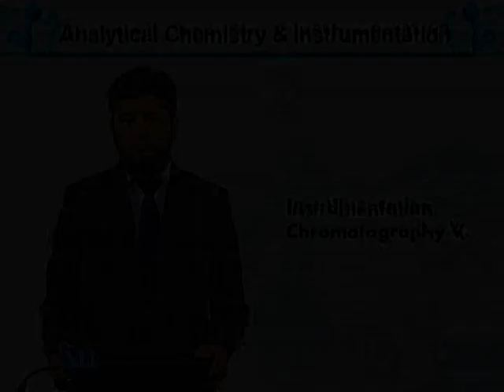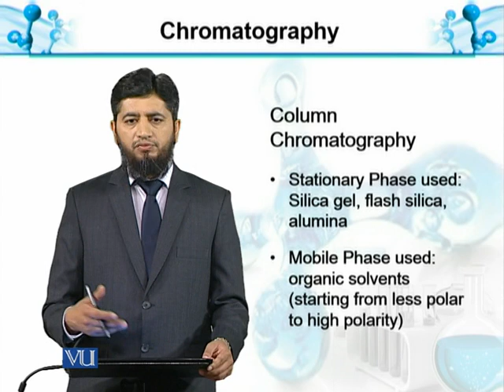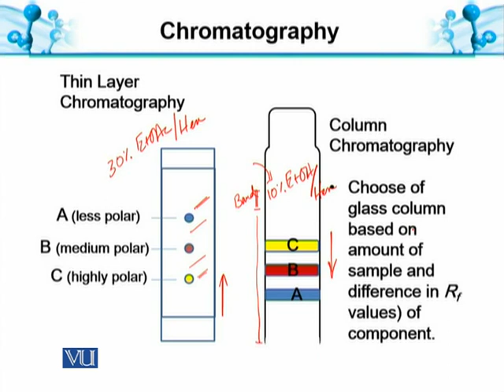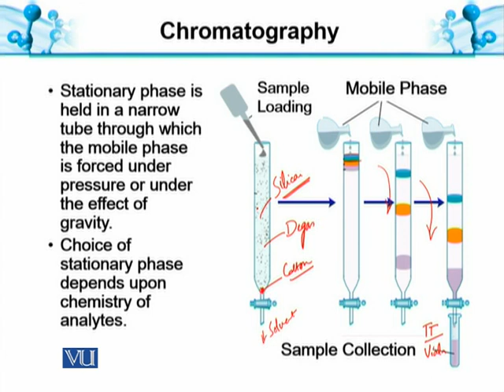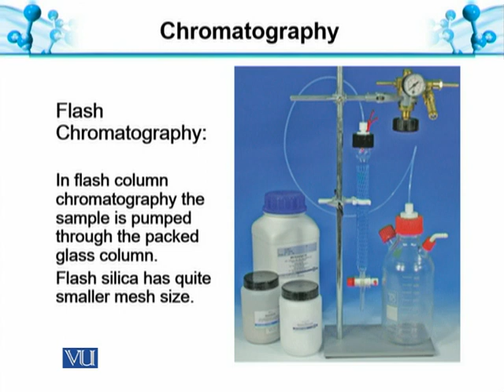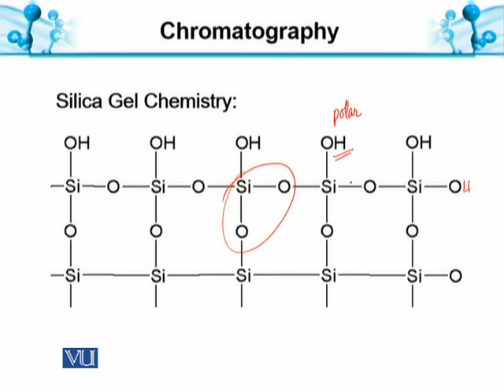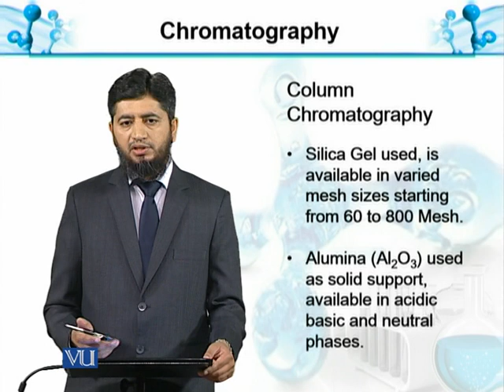Chromatography-V: Column Chromatography | Analytical Chemistry & Instrumentation | BT514T_Topic068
Topic068:  Chromatography-IV: Thin Layer Chromatography
by Muhammad Jahangir